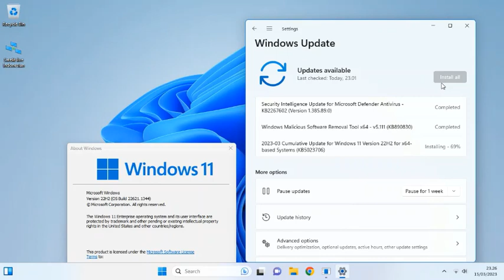2023-03 Cumulative Update for Windows 11 Version 22H2 for x64-based Systems (KB5023706)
COMPUTER SECURITY EVERYTHING

Windows 11 KB5023706
Release Date: 14/03/2023
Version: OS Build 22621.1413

    Highlights
# This update addresses security issues for your Windows operating system.